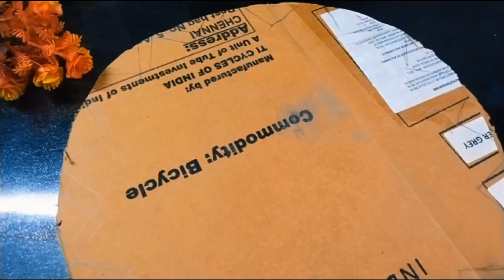How to make Wall Decor At Home | Home Decor DIY Craft ideas | Zero Cost Diy Idea's